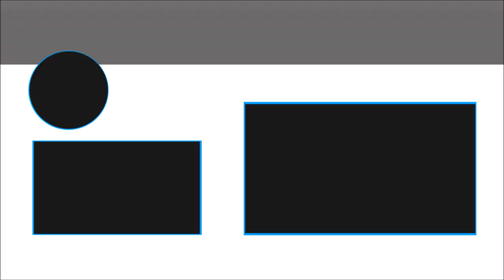Titanfall: Assault - SHIELD GRUNTS, most OP defensive unit in the game !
Titanfall: Assault - SHIELD GRUNTS, most OP defensive unit in the game ! Grunts with shields? one of the best defenders in the game ! This EPIC unit will give you 3 grunts take enemy hardpoints easily